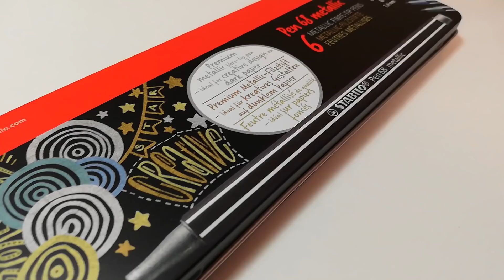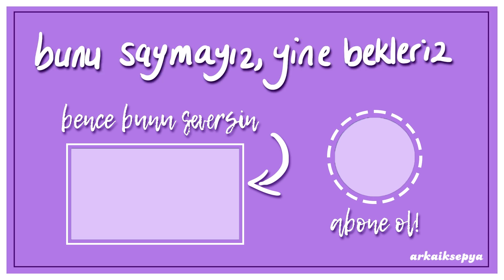Dev Stabilo Ürün İncelemesi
VİDEODAKİ ÜRÜNLER:
*STABILO point 88